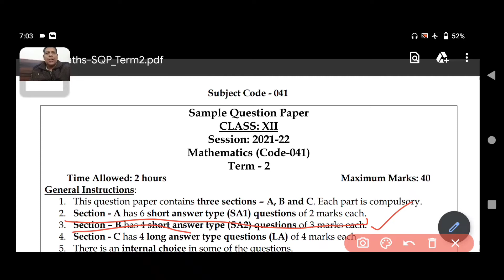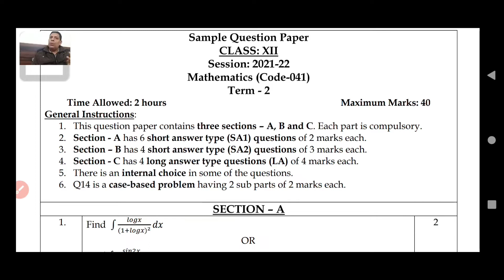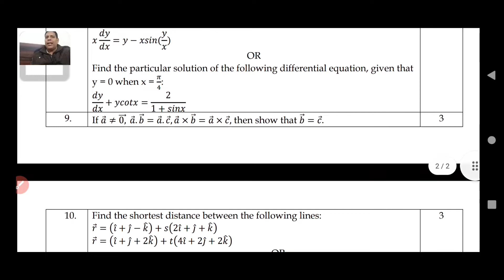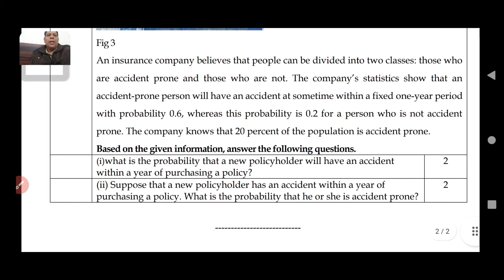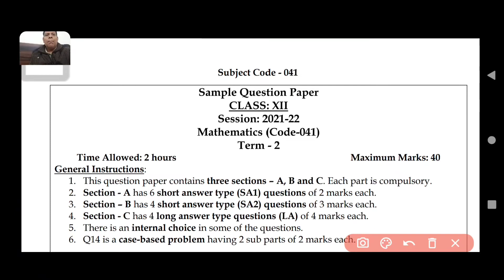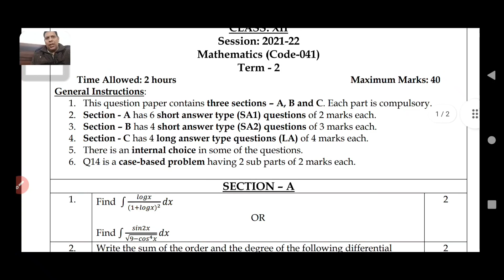Class 12 CBSE Sample Paper Term 2 Session 2021-22